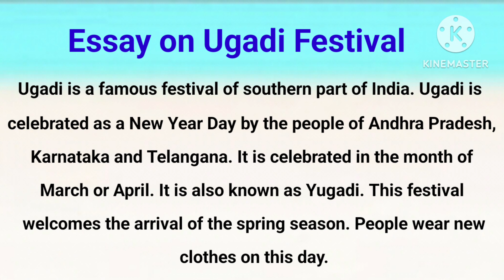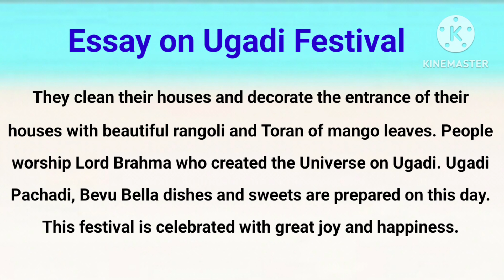Essay on Ugadi in English | Essay on Ugadi Festival | Write an essay on Ugadi | Ugadi Par Essay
Hello Everyone

Essay on Ugadi, Essay on Ugadi in English, उगादि पर निबंध, Paragraph on Ugadi in 100 Words

Category - Education